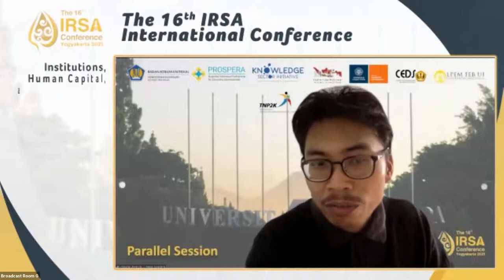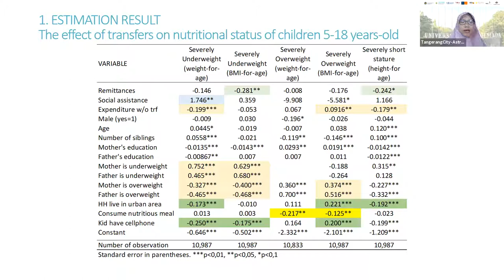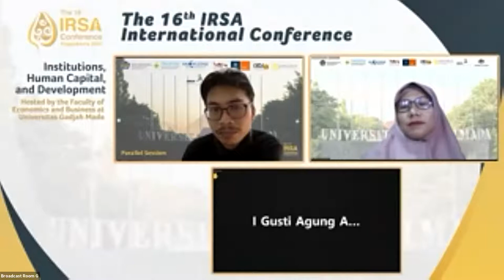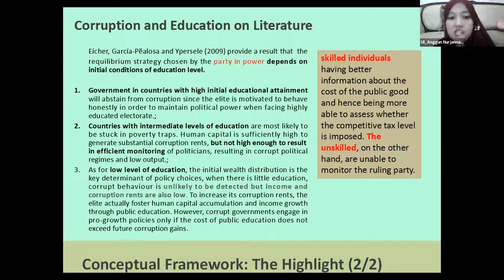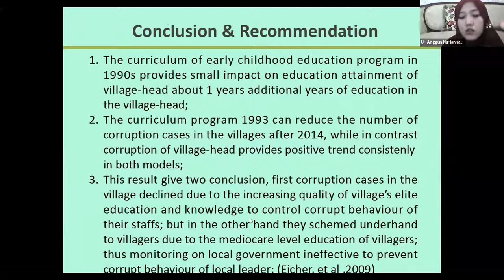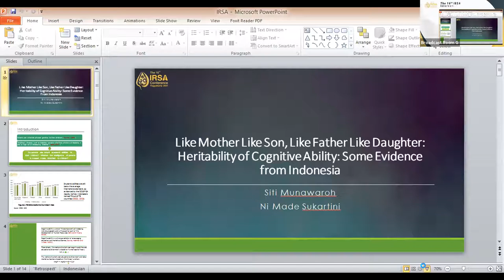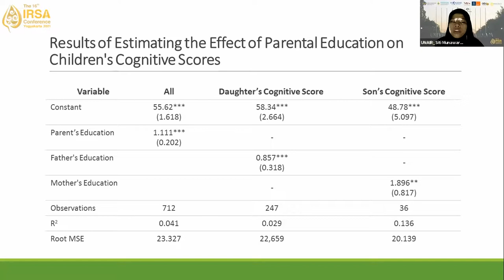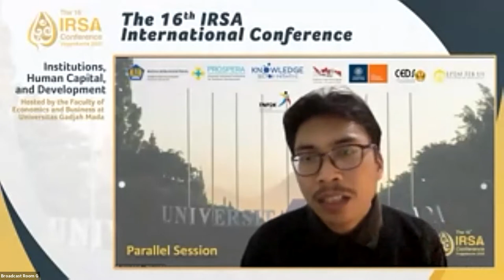Early Childhood Development and Long-Term Outcomes #1 – 16th IRSA International Conference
The Indonesian Regional Science Association event is back with many notable speakers to discuss the current economic condition. The 16th Indonesian Regional Science (IRSA) International Conference aims to encourage more discussion on the current policies and programs in institutional strengthening and human capital development.

Early Childhood Development and Long-Term Outcomes Regular Session was held on

The papers presented in this session are
-Like Mother Like Son, Like Father Like Daughter: Heritability of Cognitive Ability: Some Evidence from Indonesia (Siti Munawaroh, Unair; Ni Made Sukartini, Unair)

-Early Childhood Education of Village Leaders and Governance : An Empirical Evidence from Indonesia (Anggun Nurjannah, University of Indonesia; Rus'an Nasrudin, University of Indonesia)

-Do Remittances and Social Assistance Affect Children's Health and Education? An Indonesian Study (Astrid Amalia Noeraini, Tangerang City Government; Armida S. Alisjahbana, Universitas Padjadjaran; R. Muhamad Purnagunawan, Universitas Padjadjaran; Kodrat Wibowo, Universitas Padjadjaran)